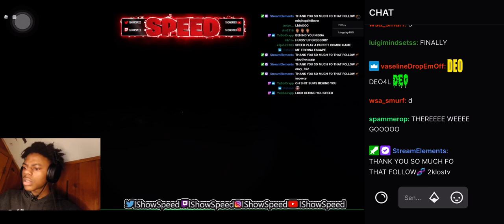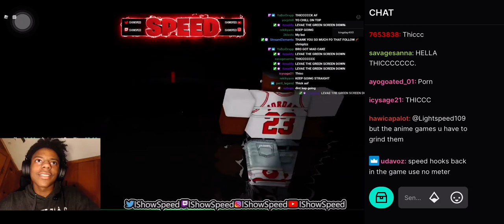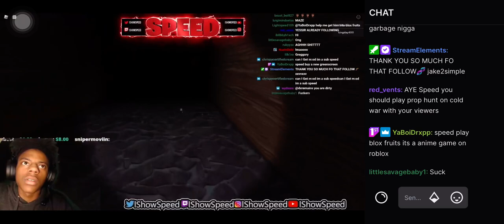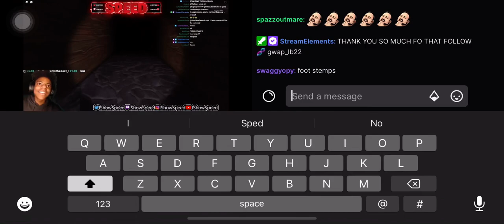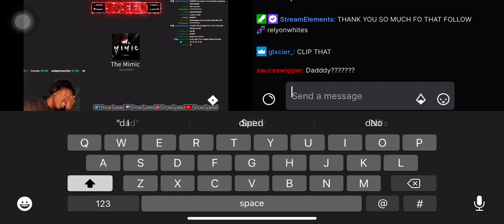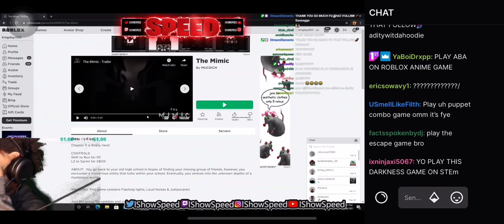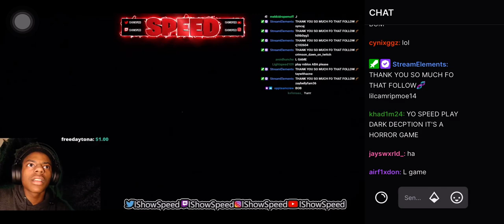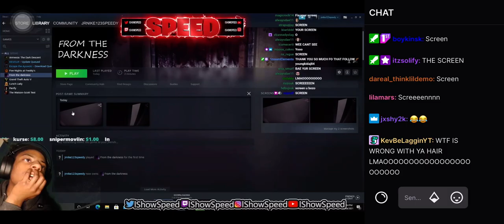Ishowspeed plays the mimic on Roblox u won’t believe what happened 😳😱😱😱🤯😳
Title funny eshit 😂😂